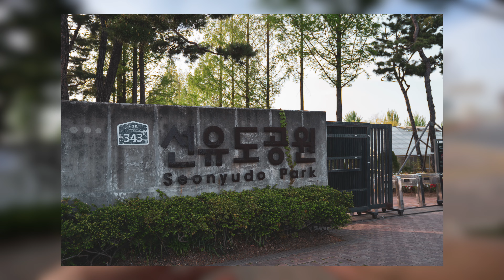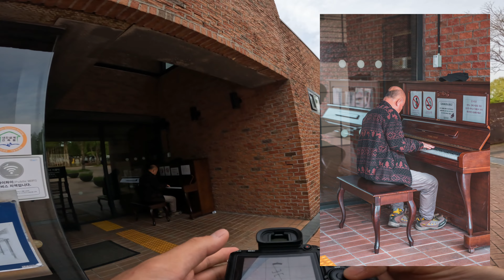[4K] 썸 타는 사람과 가면 연인이 되는 곳 | 아름다운 숲속, 선유도를 담다 | no talking street photography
안녕하세요!
Film of weekend의 임지수입니다✌️

👉Main camera
👉POV Camera

[Music]
Artlist 유료 음원

영상 속 사진들 및 저의 일상을 볼 수 있습니다😃